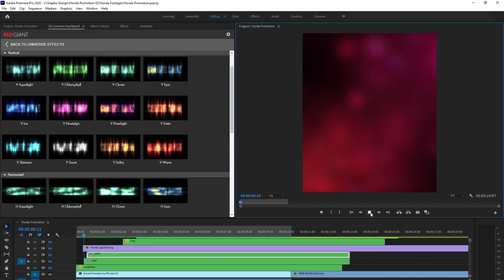តើ​Adobe Premiere អាចធ្វើ Motion Graphicបានដែរឬទេ? ពិតជាអាច​! Promotion នេះធ្វើក្នុង Adobe Premiere